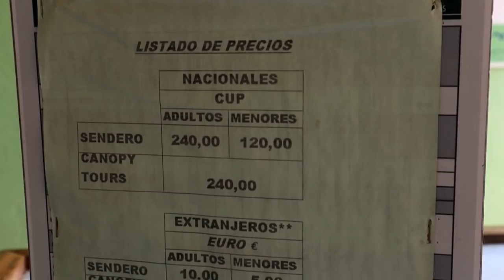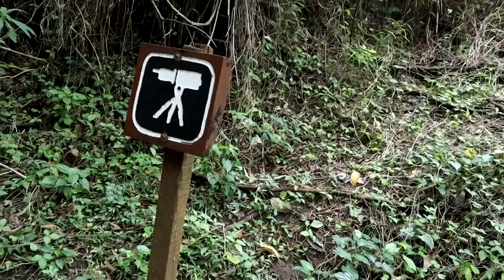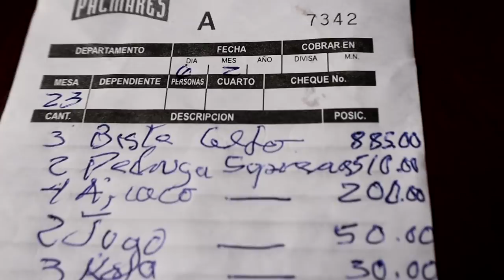CASCADAS DEL NICHO / NO SABÍA QUE ESTE LUGAR EXISTÍA. Precios, Condiciones y más…